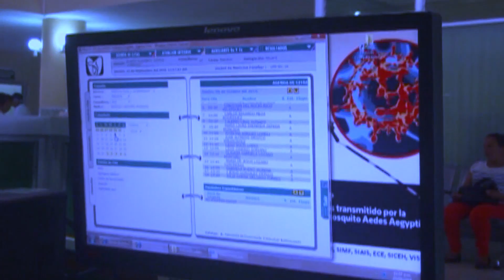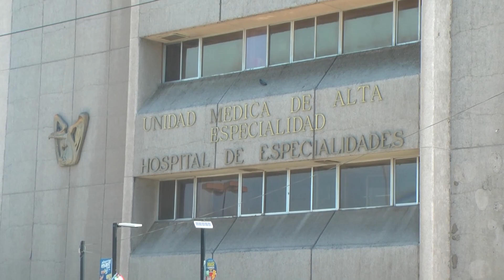DíaMundialdelaSalud: ¿Realmente tenemos acceso a la salud en México?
→ Acceso a la salud, la lucha diaria de la ciudadanía

El 7 de abril se celebra el Día Mundial de la Salud, una fecha significativa que resalta la importancia de la salud como un derecho humano fundamental. En México, este derecho está consagrado en el artículo cuarto constitucional. Lamentablemente, su implementación dista mucho de ser efectiva en la realidad.

Según el Instituto Municipal de Planeación de Torreón en la Laguna hay 1 millón 067 mil 139 personas derechohabientes y 304 mil 993 no derechohabientes, que son atendidas en 147 establecimientos de salud, de los cuales 28 son hospitales generales y de especialidad. En total se cuenta con 1,451 camas censables.

La población derechohabiente es atendida en instituciones como el IMSS, ISSSTE y el Hospital Militar a cargo del Gobierno Federal; la población abierta es atendida en Hospitales y clínicas de la Secretaría de Salud que administra el Gobierno del Estado, mientras que los hospitales y clínicas del Magisterio, administrados también por el Estado, brinda servicio a docentes y administrativos de la Universidad Autónoma de Coahuila, la Universidad Antonio Narro y de la Sección 38 del SNTE. En Torreón se ubican también: el Hospital Universitario e instituciones privadas que atienden a quienes pueden pagar los servicios.

Además los ayuntamientos cuentan con algunos servicios de salud para la ciudadanía.

Aunque prácticamente toda la población tiene derecho a la salud, las instituciones del sector público enfrentan serias carencias que impiden el acceso a servicios de calidad y en ocasiones, reciben la negativa en la atención.

"Me fui (al ISSSTE) desde las 6 de la mañana con un frío para que me dijeran a las 7:30 que no había consulta, que si no tenía cita que no había consultas y ahorita traigo un problema del estómago y me duele un pecho, yo le averigüe eso a la muchacha y me dijo que no, no se podían dar consultas normales porque los doctores andan de vacaciones", dice Patricia Morales, derechohabiente del ISSSTE.

"Lo único malo que tiene el Seguro es que no cambia las distancias de las fechas, nos ponen muy separados y nada más nos dicen, no hay, no hay y no hay, son estudios para mi mamá, su cirugía la tiene para el 23 de abril, necesitamos un electrocardiograma, pero no hay citas hasta junio", comenta Cristina Ramírez, derechohabiente del Seguro Social.

"He visto que muchachas van ahí (al Seguro Social) mal porque traen en el cuello de la matriz tumores y la fregada y las dan de alta y los estudios las mandan a que se los hagan por fuera porque dicen que ahí son muy tardados", dice Rosalba Martínez, derechohabiente del IMSS.

Un trato amable, más personal, mejor organización y ampliar la infraestructura hospitalaria son las principales peticiones de los usuarios para que se cumpla lo escrito en la Constitución Política Mexicana y no sólo quede en el papel.